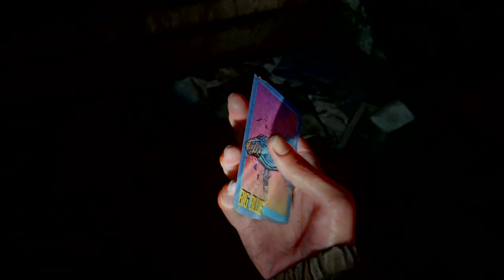The Last of Us Part II - Gio 04